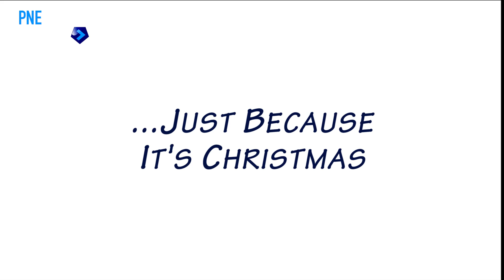Merry Christmas Everyone - Cover by Preston North End FC ft. Elvis...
...Snodin.

As a  thank you for your magnificent support throughout 2014, here's a little Christmas song courtesy of the management team, backroom staff and first team squad.

Make sure you keep watching for a festive bonus feature at the end...